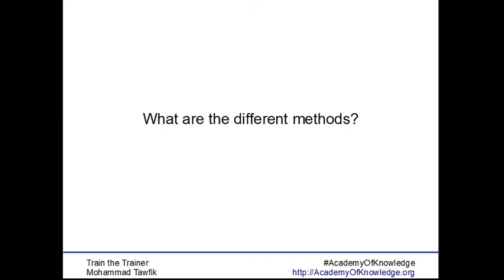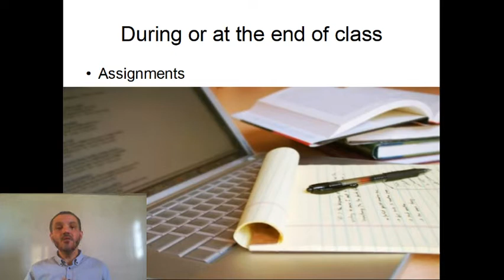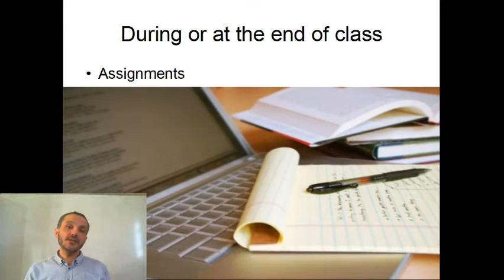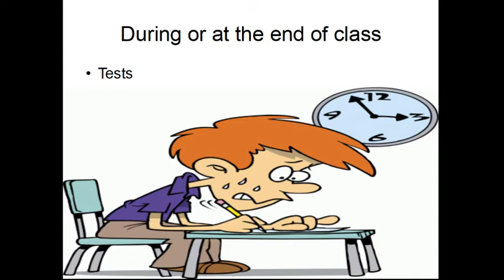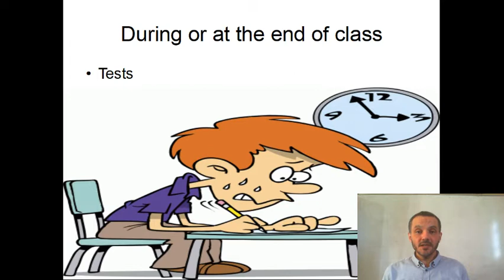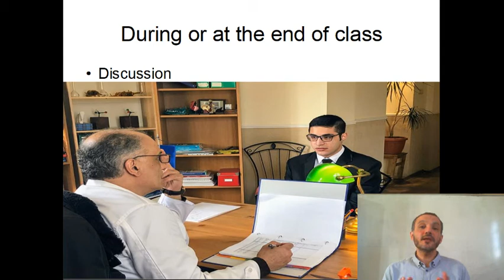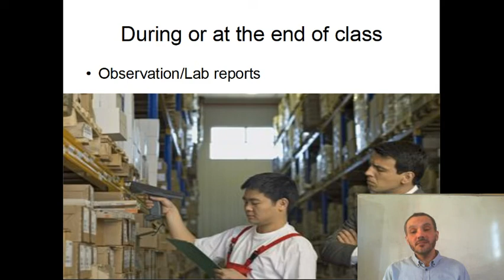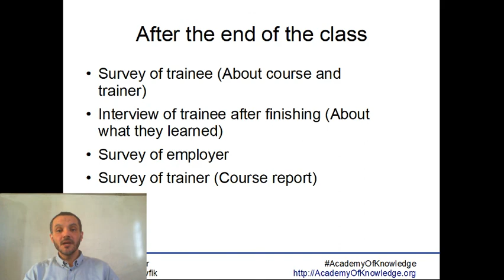TOT-Assessment: 02 Tools used During Course وسائل التقييم أثناء المساق